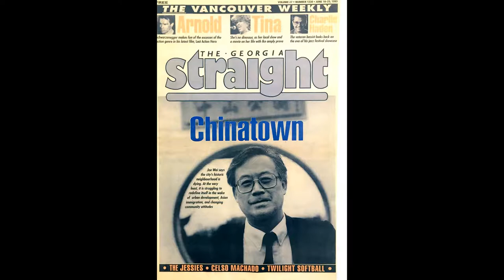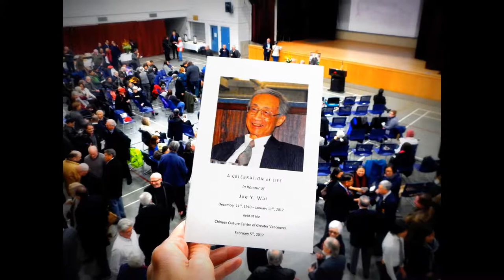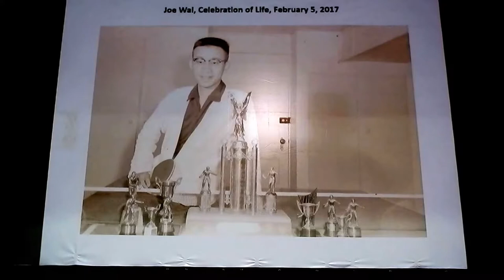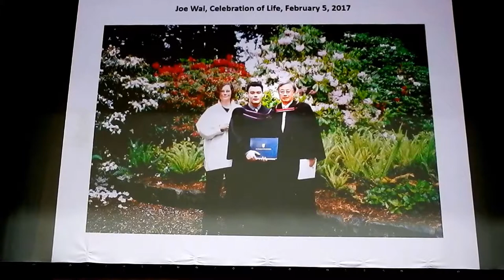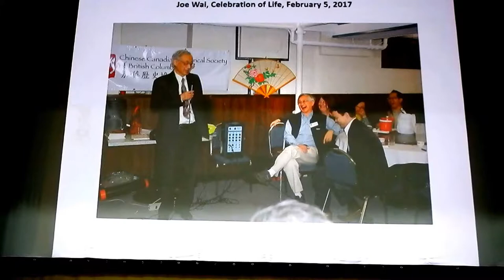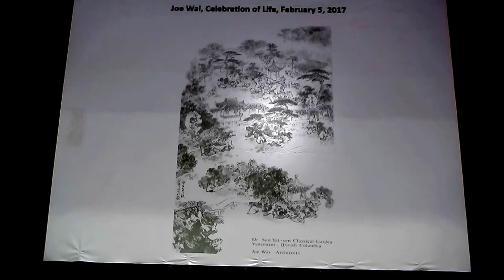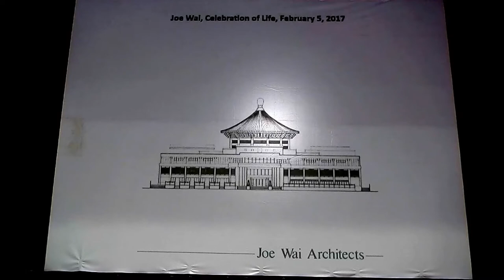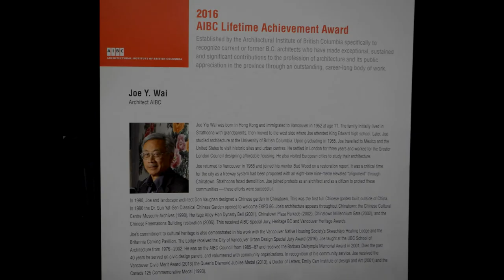HiMY SYeD - Joe Y. Wai, A Celebration of Life: Slideshow, Chinatown, Vancouver B.C., February 5 2017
HiMY SYeD -- Joe Y. Wai, A Celebration of Life: Slideshow, Gathering in Multi-Purpose Hall, Chinese Cultural Centre of Greater Vancouver, Chinatown, Vancouver, Unceded Coast Salish Territory, British Columbia, Canada, Sunday February 5 2017